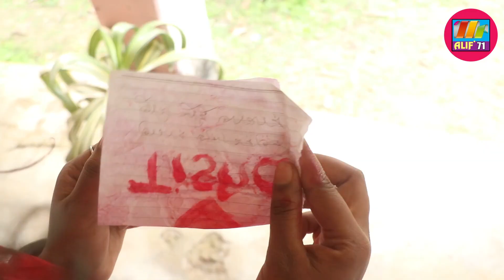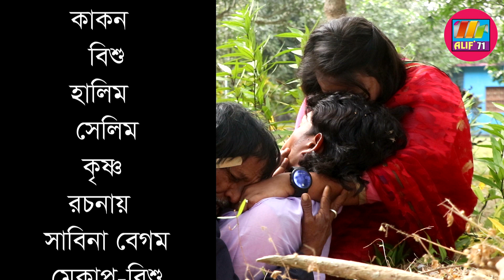আমি তোমারি ছিলাম || Ami Tomari Silam || Sany & Khakon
Alif71 /Bangla Sad Natok# ami tomari silam Sany 2022 Bangla New Natok Sad Video Ami tomari silam Sad Video .adhunik video .bangla comedy video .bangla short film . bangla spar hit natok .bangla speshal natok vairal short film .amader video gulo apnader valo lagle like comments sayer & subscribe kore pashe thakben thank you.. Rochonai -Sabina Yesmin Model: Sany
Model: Miss Khakon
Model: Halim Kha
Model:Miss khakon
Model:bishu
Sohokari:dirocter . Sany
Kamerai: Krishno Haldar
Editing: krishno Haldar
Mekap: Man  Bishu
Rochonai: Sohokari  Man Sany
Produser : Alif 71                                                                                                                                                                   Thank You Alif71..